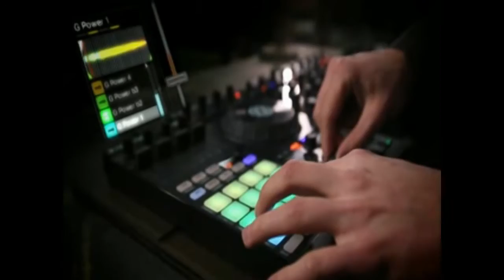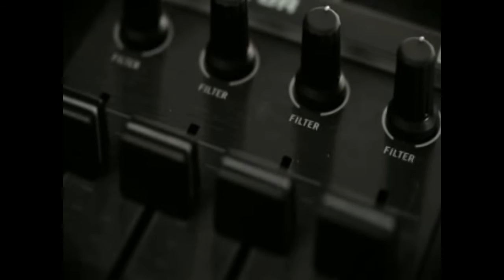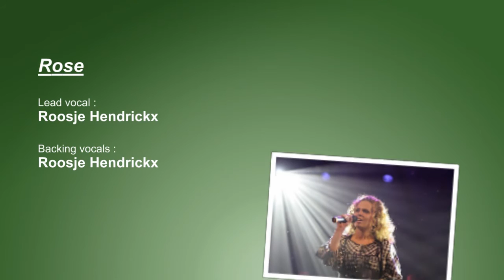Dj Sandrez - Walking in London